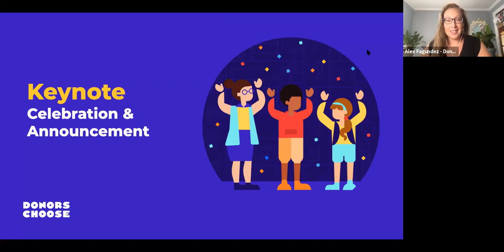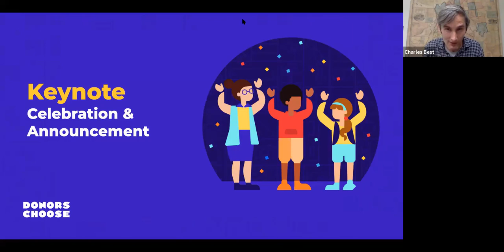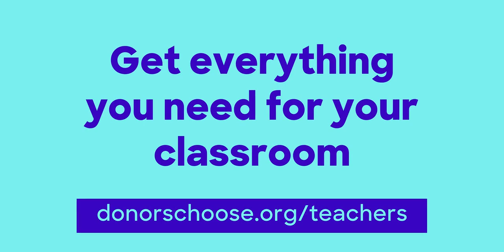Keynote Address || DonorsChoose Teacher Summit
Enjoy a keynote address and school-year welcome from DonorsChoose founder (and former history teacher) Charles Best and Vice Chair of the DonorsChose Board of Directors, Yvette Nicole Brown.

This was one of four sessions from the 2021 DonorsChoose Teacher Summit. On August 5th, expert teachers, leaders in equity and mental health, and celebrity guests joined together to craft the year they wanted for their students. to find more key moments from the summit and a free opportunity to learn, invest, and start the school year feeling energized and ready!

Ready to get your students what they need? DonorsChoose will connect you with a thriving community of donors eager to fund your classroom projects.

We’ll also match donations from every donor you refer to your first project. to get started today.